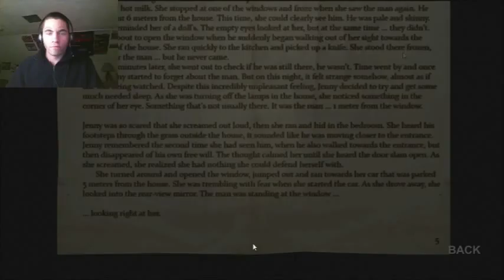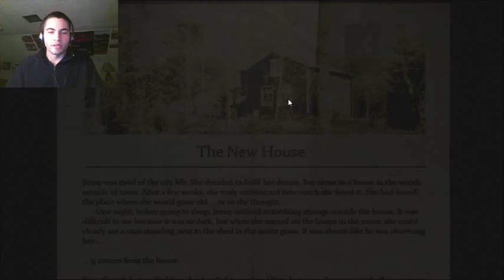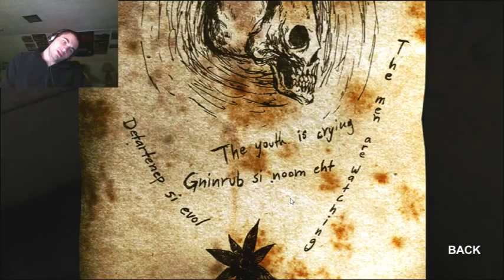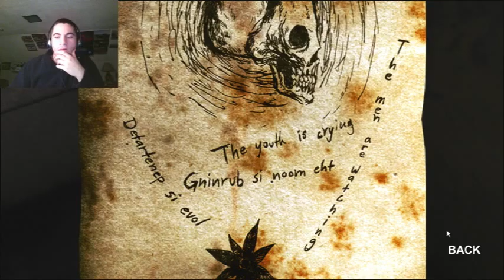Decay Ep1 Part 2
Watch as I wonder around like a dummy.